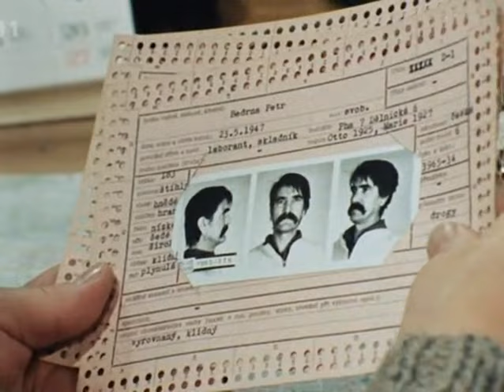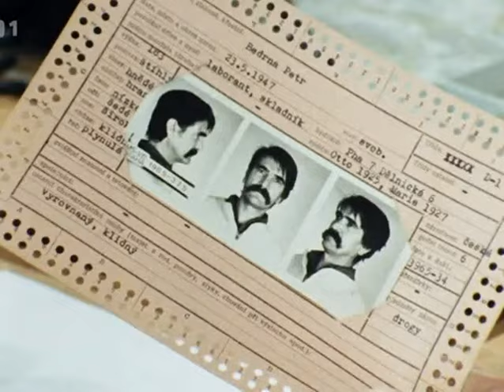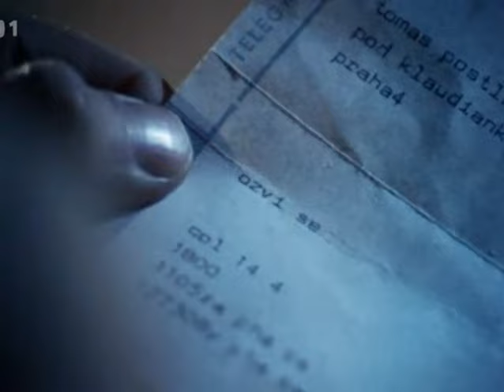Malý pitaval z velkého města 14 Narkomani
Československo, 1986
Případ, který začíná krádeží v jedné z laboratoří veterinární stanice dostává dramatický spád, když kriminalisté zjistí, že se ztratilo větší množství omamných látek, ale též dvě látky jedovaté, které by stačily ke zlikvidování většího počtu obyvatel. Při zátahu v okruhu narkomanů padne do rukou kriminalistů i slečna Zahradníková, která požila jednu ze zmizelých ampulí prošlého morfinu. Na základě její výpovědi jsou vytipováni tři možní velkododavatelé drog. Mezi nimi je i amatérský výrobce Postler, který, jak se brzy ukáže, byl přinejmenším spolupachatelem uvedené krádeže. Výslech však končí tragicky. Postler se pokusí o sebevraždu rozbitím okna a pořezáním si žil. Navíc kriminalisté dostávají telefonické varování, že pokud Postlera do dvanácti hodin příštího dne nepustí, pak volající otráví ukradeným cyankáli vodovodní řad. Vyšetřování vede Rudolf Pekař, jehož lidský přístup nakonec přináší úspěch. Teď jde o čas. Je nutné zadržet pachatele dřív, než svou hrozbu vykoná..
Hrají: Jiří Krampol, Ladislav Frej st., Vlastimil Hašek, Pavel Zedníček, Michal Pešek, Jan Faltýnek, Svatopluk Skopal, Jiří Mikota, Josef Abrhám, Jaroslava Brousková, Rudolf Vodrážka, Viktor Preiss